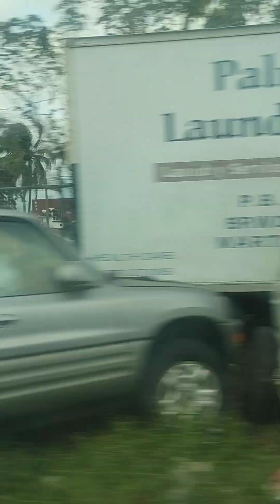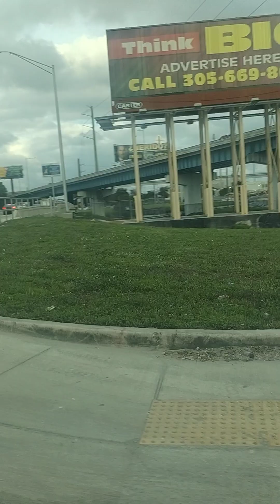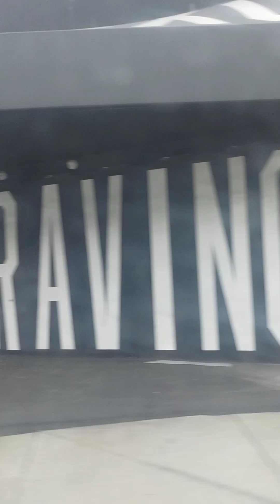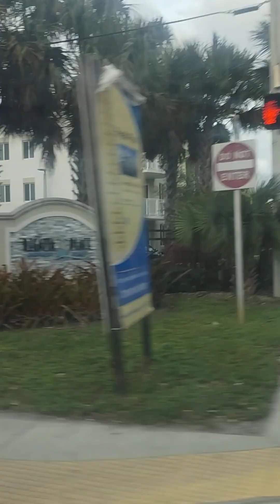24 de enero de 2024(1)